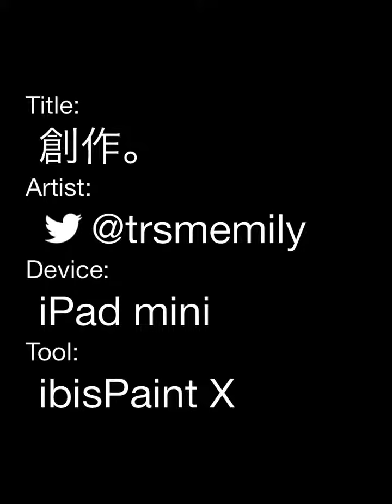創作。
友達に言われたイメージで創作くんかいたやつ。